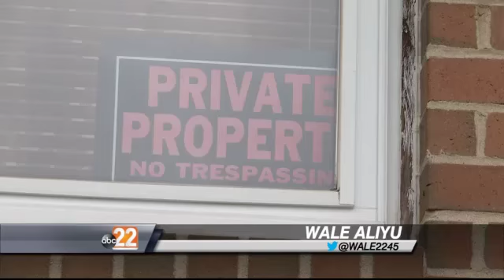71-Year-Old Woman Clueless on Who Threw Rock Through Her Window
DAYTON -- Tonight police are trying to figure out who through a brick all the way through an elderly woman's home. This particular incident happened just after midnight Thursday morning in the Crown Point/Residence Park neighborhood, but according police, this is the third time in the last three weeks.

Delores Bostock, 71, will be the first to tell you the rock doesn't go very well with the rest of her decor.

"I thought somebody had broken in because it was so loud and I jumped up," Bostock said. "I was back in my bedroom, but my mother was here recuperating from surgery and she was on the couch. My mom could have gotten hit by the rock or the flying glass and I just hope it doesn't happen to anyone else because you don't know what could happen the next time. She was afraid all night. Both of us were. We were afraid."

"This lady over here has had so many problems out of the same young men," said an anonymous neighbor. "They broke her windows out of her car several times. They threw bricks through the window. For what reason? I don't really know. At least once a month they are harassing her.  She is 71 years old. She lives by herself. She's called police several times but by the time the police get here the boys are long gone. I'm really tired of this."

Neighbors tell us they've  had so many problems in this neighborhood that some people went as far as to install hidden security cameras near their home.

"They broke into this house a thousand times," said one neighbor. "They shot that house up. They done several things there. There is nothing for them to do. There's no basketball courts, pools. They will have nothing to do but break into houses. No summer jobs for these kids. Nothing to do there. Just doing stuff to get a kick out of people but they are making the older people afraid to come out of their house."

Now Bostock who is on a fixed income will have to pay to replace this $300 window

"People don't really care about others. People don't care about people and their property, they really don't care," said Bostock. "You feel violated it's a terrible feeling."

Connect with ABC 22/FOX 45 Reporter Wale Aliyu on Facebook and Twitter.